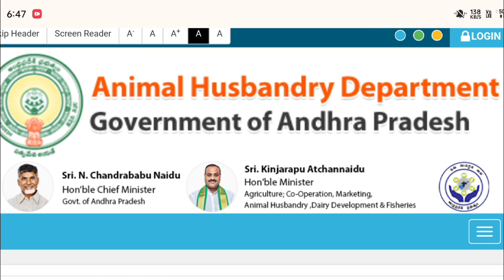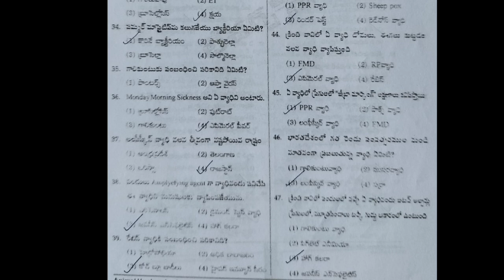ఆంధ్రప్రదేశ్ యానిమల్ హస్బెండరీ అసిస్టెంట్ 3768 ఉద్యోగాలు నోటిఫికేషన్ 2024 | AP Aha 3768 Jobs 2024